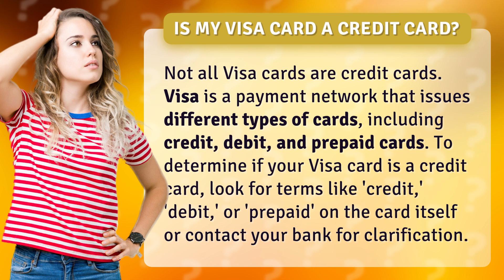Is my Visa card a credit card?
Decoding Visa Cards: Credit or Not? • Visa Card Types • Learn the differences between credit, debit, and prepaid Visa cards and how to identify what type of Visa card you have in your wallet.